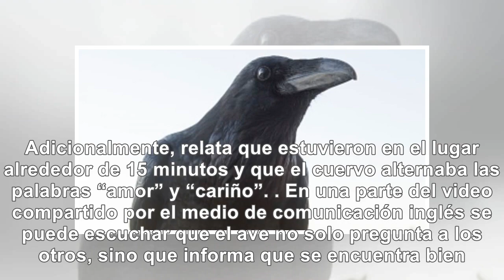Graban a cuervo q habla y saluda con perfecto acento inglés - Noticias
Graban a cuervo que HABLA y saluda con perfecto acento inglés El cuervo sorprendió a una pareja al p...